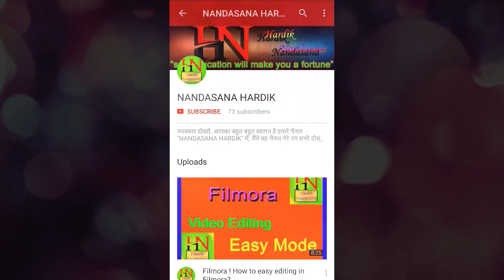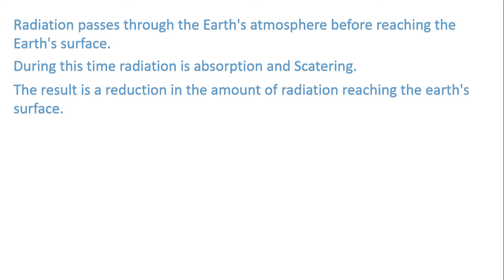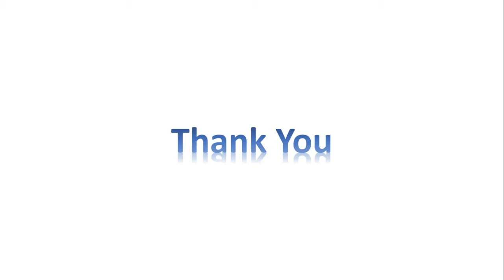Solar #07 Global Radiation Hindi